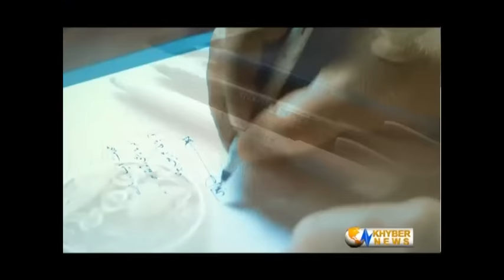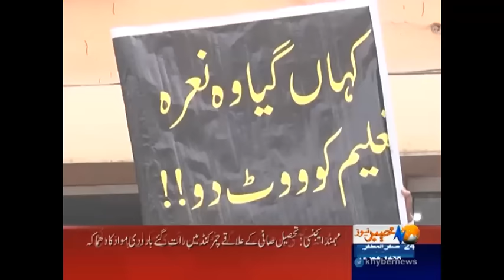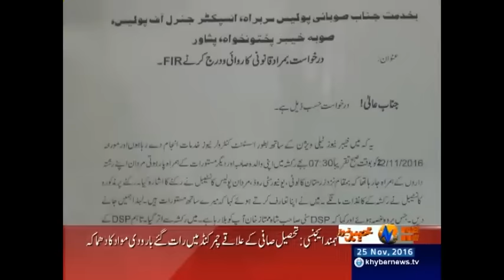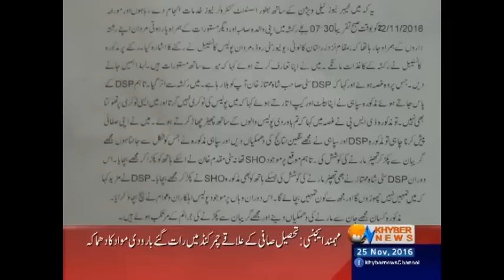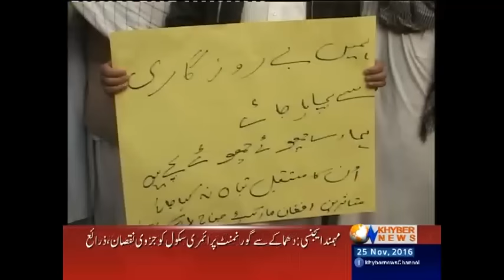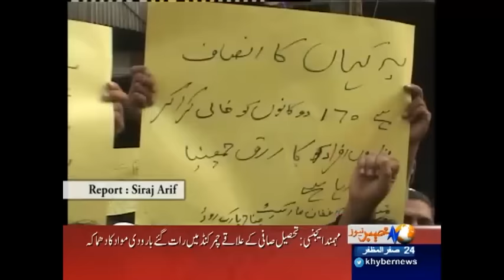Khyber News Headlines 09:00 AM - 25 November 2016| KA1